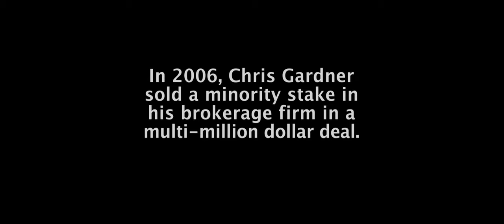La ricerca della felicità - Finale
Scena finale del commovente film con protagonista Will Smith.
Un film da vedere per sentirsi ispirati ad inseguire i propri sogni.

Curiosità: il signore che si vede passare mentre Chris parla con suo figlio è il vero Chris Gardner.